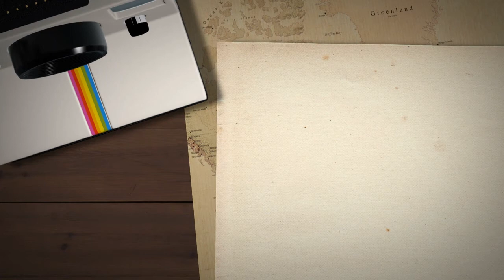VLOG #3 - WHO DAT IS?!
Yooo, no right to the music! Song is by Katy Perry, Last Friday Night Remix (Instrumental) ft. Missy Elliot~